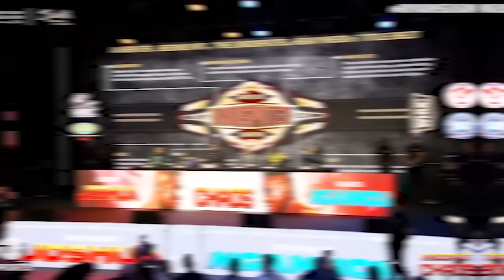5 MINUTES AGO: Anthony Joshua REACTS To Francis Ngannou’s BRUTAL Warning!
5 MINUTES AGO: Anthony Joshua REACTS To Francis Ngannou’s BRUTAL Warning!

Today, we’ve some exclusive behind-the-scene updates to share from the recent press conference of the much-awaited fight between heavyweight demon, Anthony Joshua and former MMA fighter, Francis Ngannou. Stay with us as we take you behind the scenes and discuss what happened backstage.
As reported by Yahoo, their reporter, Alex Pattle was backstage and when he entered the press area, the first thing he noticed was that the room was pretty dimly lit, giving away a very intimidating and labyrinth-like vibe. After being led down a series of tight, dark hallways, his team was navigated through various interview rooms. The whole setting felt very mysterious and clandestine, almost like you’re wandering on the set of a spy movie!